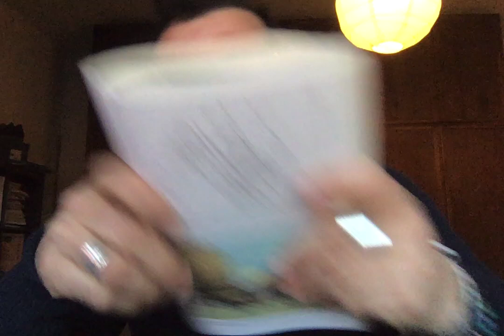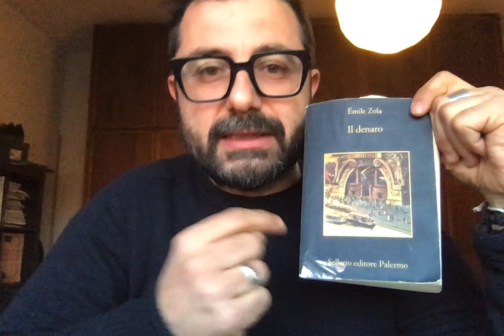Il Denaro Emile Zola 17 03 2020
Il  Denaro di Emile  Zola,  Sellerio Editore Palermo - Bongio Legge